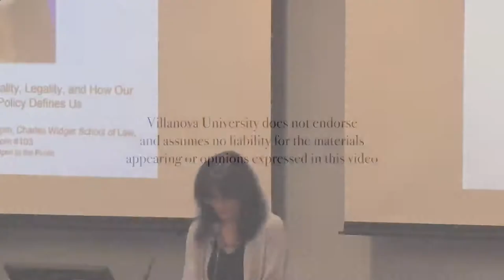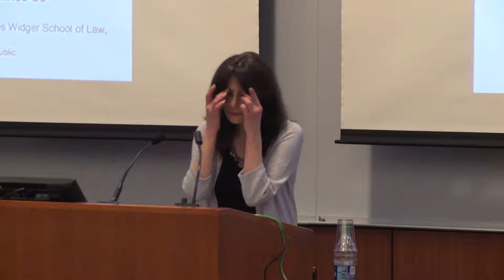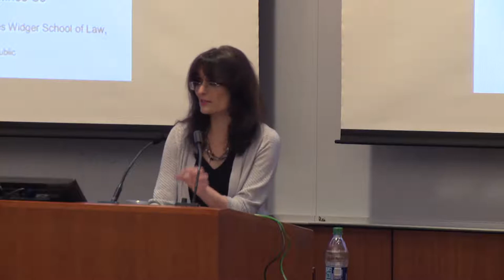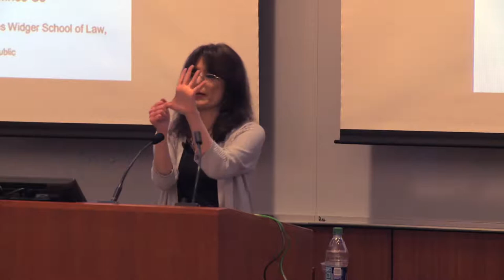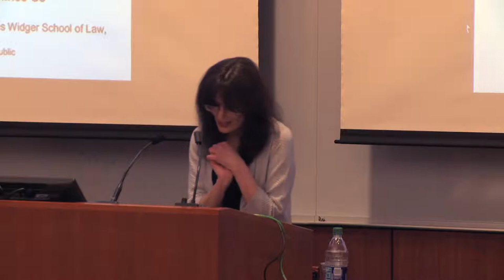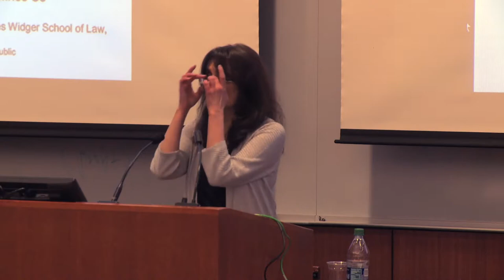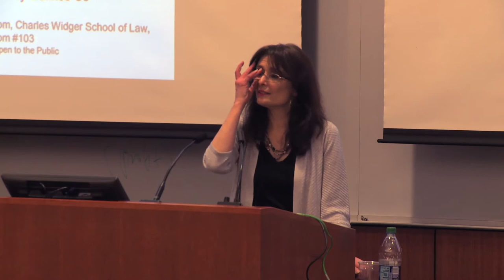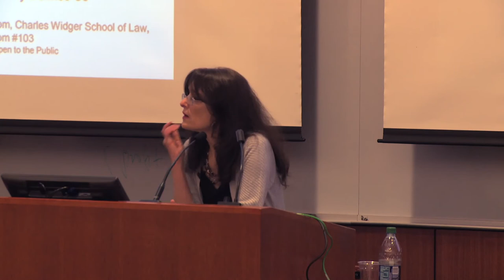Neighbor or Stranger : Morality, Legality, and How Our Immigration Policy Defines Us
Ms. Flowers uses her expertise as an immigration attorney to talk about how immigration is not as black and white as politicians try and make it appear, and how there is morality and immorality on both sides not necessarily consistent with one particular theme of, "Morality."